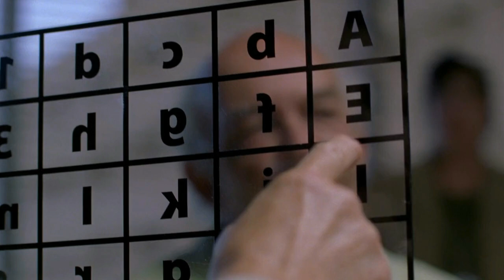Breaking Bad Season 4 Episode 13 Explained In Hindi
In this video I have explained the breaking bad episode thirteen of season four in Hindi in detail

Face Off
Jesse is brought to the FBI for questioning on his knowledge of ricin. In a last effort to kill Gus, Walt must ask for help from an old enemy.